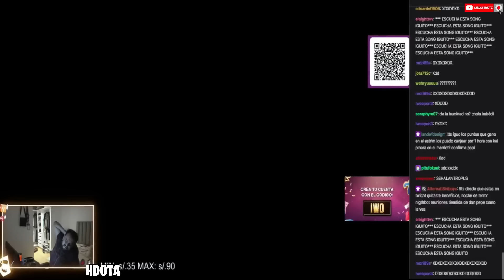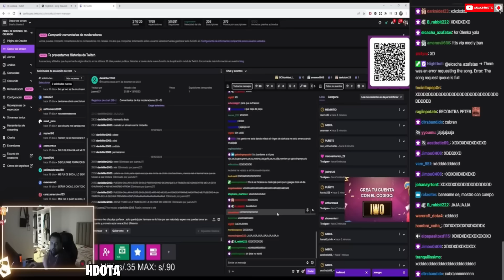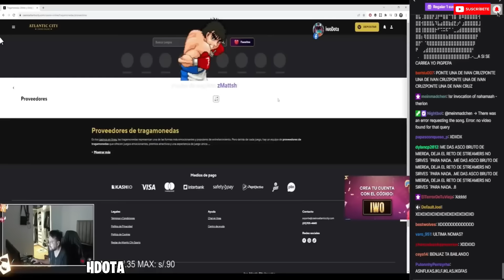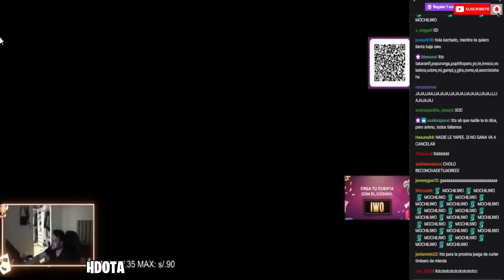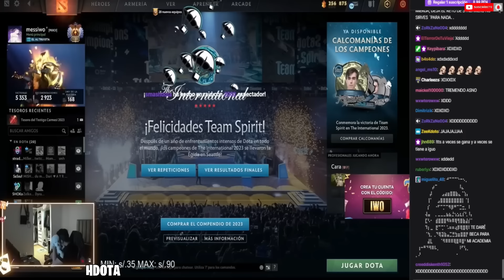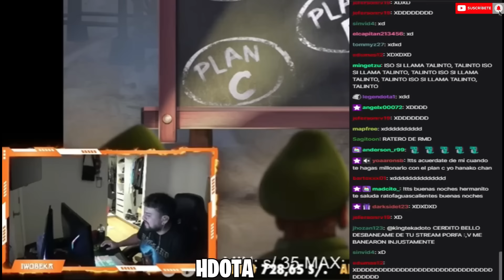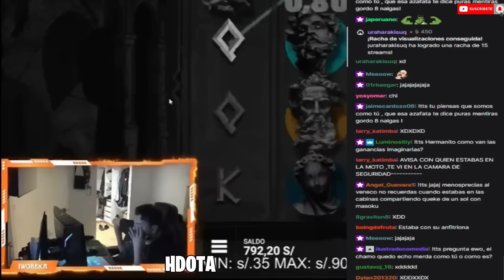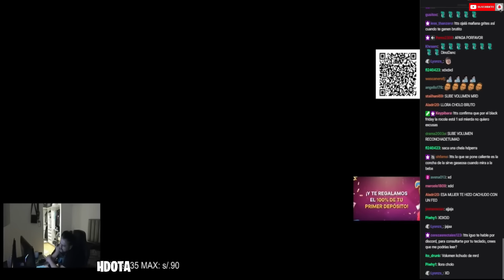🔥MEJORES MOMENTOS DE IWITO🤣MI PAPÁ LE PAGABA A VANN Y SMASH😡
INTRO:
Iwobeka - Last Day Of The Cuckold